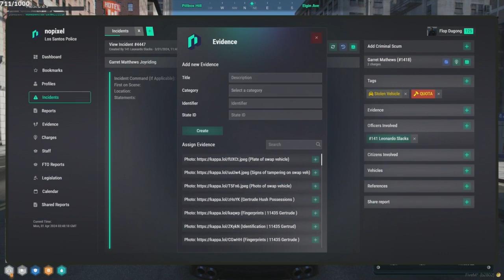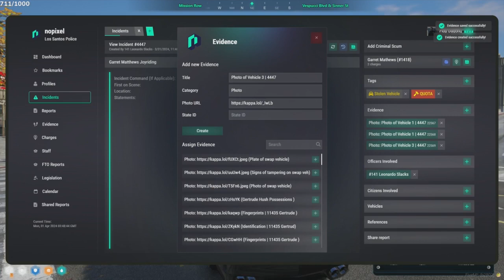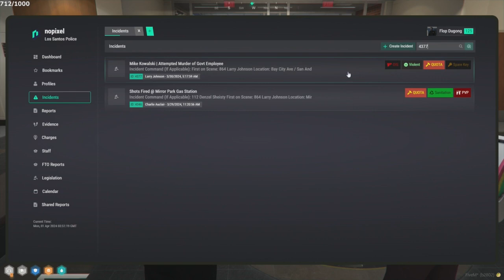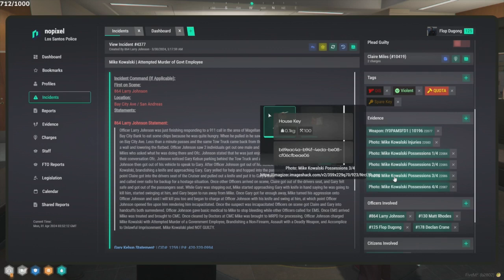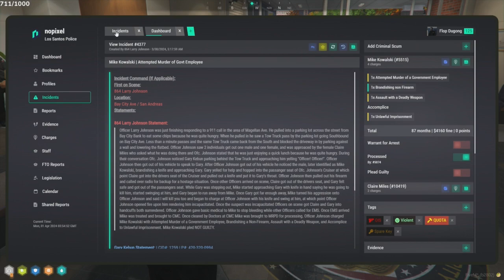Flop Mar 31, 2024 | NoPixel 4.0 1/6